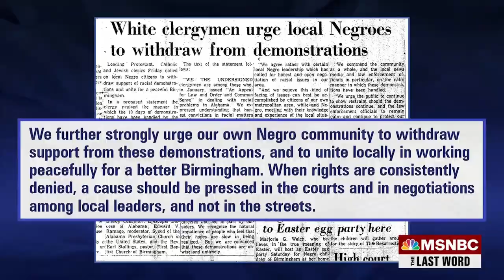Watch The Last Breath With Lawrence O’Donnell 04.12.2023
I don't want to make fun of any individual or group with my videos, but the whole thing is to be considered as comedy.
Here you will find the best and funniest breath sounds from TV shows and videos.
Let yourself be entertained by the compilation and enjoy the unique listening experience that comes only from focusing on breathing.
STRArt.com

Ich will mich mit meinen Videos über keine Einzelperson oder Gruppe lustig machen, das ganze ist jedoch unter Comedy zu verstehen.
Hier findest du die besten und lustigsten Atemgeräusche aus TV-Sendungen und Videos.
Lass dich von der Zusammenstellung unterhalten und genieße das einzigartige Hörerlebnis, das nur durch den Fokus auf die Atmung entsteht.
Solltest du mich untersützen wollen: ein Like, Kommentar oder Abo hilft immer!
Oder kaufe eines meiner Bilder die ich in meinem anderen Kanal Real Space Sray Art male.
Infos dazu findest du auf meiner Webseite
STRArt.de